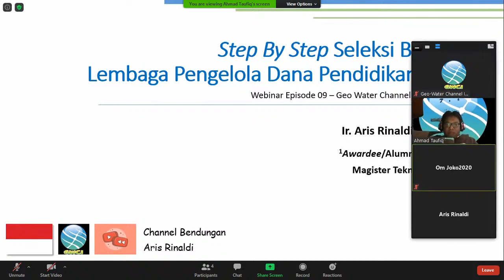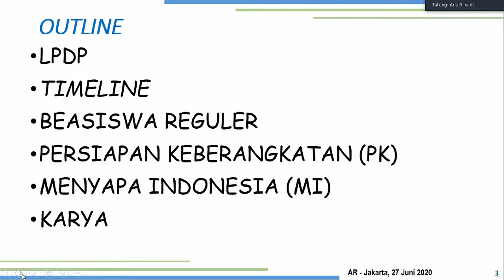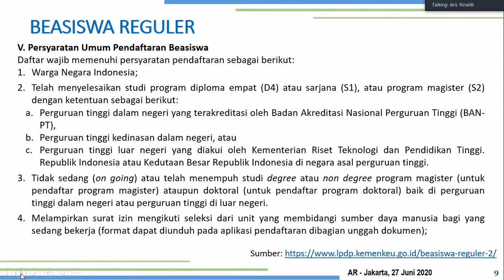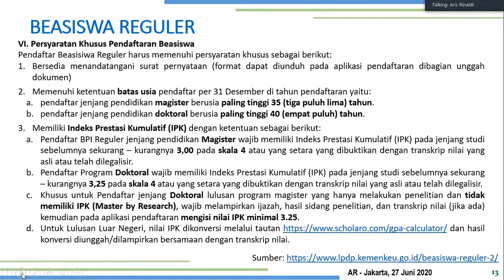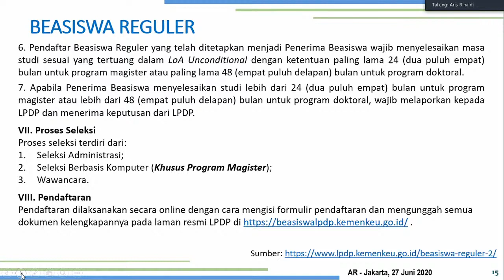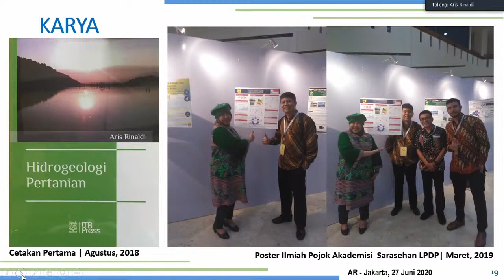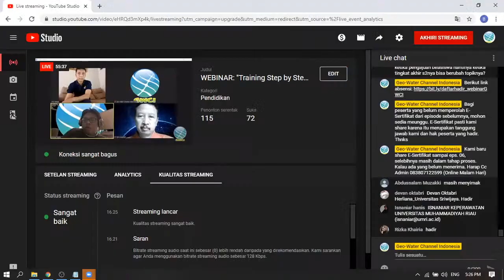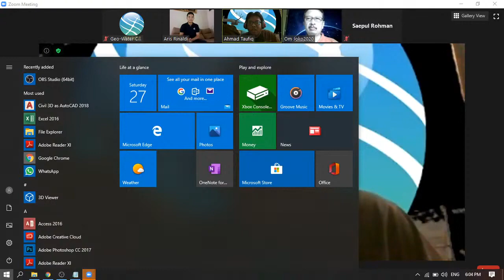[AR] Webinar - Training Step by Step Tembus Beasiswa LPDP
Webinar - Training Step by Step Tembus Beasiswa LPDP

Selamat menikmati video ini ya, semoga bermanfaat dan menginspirasi.

Terima Kasih.